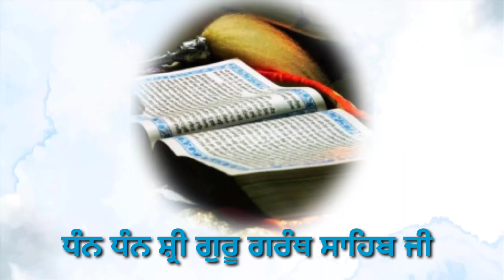Mahan Gurmat Samagam | Pind Daunkalan Patiala | 8,9,10 Guru Granth Sahib ji Sarprasthi